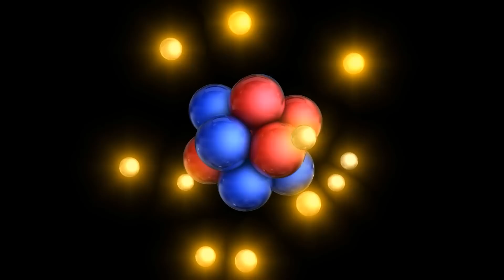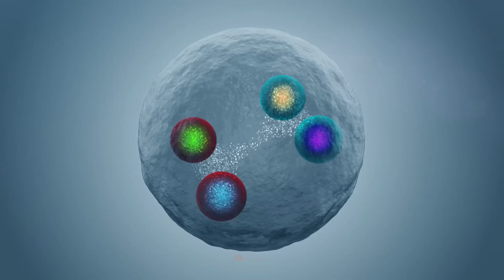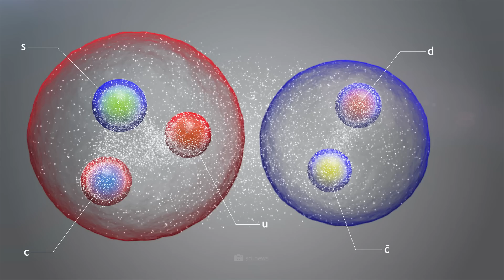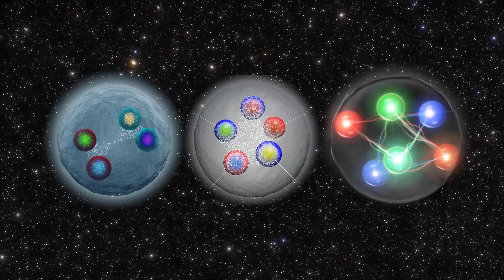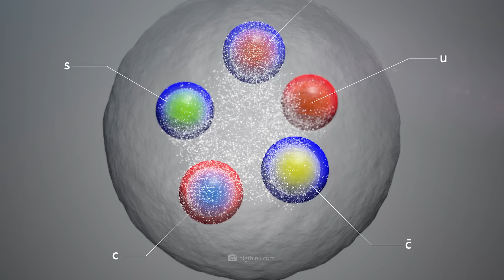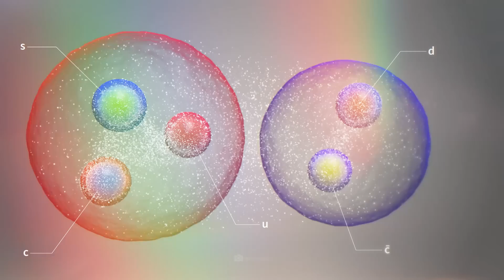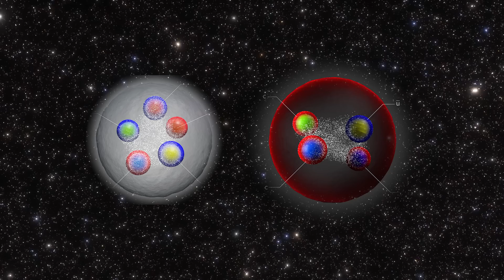CERN Physics Researchers Have Made an Unbelievable Discovery That Changes Everything!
The universe still hides countless secrets. As is well known, experts have been trying to decipher the great mysteries of the cosmos for quite some time. However, not every discovery leads to a significant increase in our knowledge. On the contrary: In many cases, we are merely reminded once again of how much remains to be discovered and understood in the future. CERN, the European Organization for Nuclear Research, was founded in 1954 to take basic research in physics to a completely new level. More than 14,000 scientists from 85 countries participate in the exciting CERN experiments. As some of you probably remember, the research direction was to make spectacular headlines a few years ago. Before the Large Hadron Collider went into operation in 2008, the international press painted an apocalyptic picture: At the time, there was great concern that the gigantic particle accelerator could create a black hole that would swallow up the Earth and its inhabitants. Fortunately, such a catastrophic scenario was not to occur. In fact, many CERN test runs have already led to remarkable research results. In today's video, you can find out which spectacular milestone the experts there were able to achieve recently, and which puzzling Mars discovery is also keeping the experts on their toes!